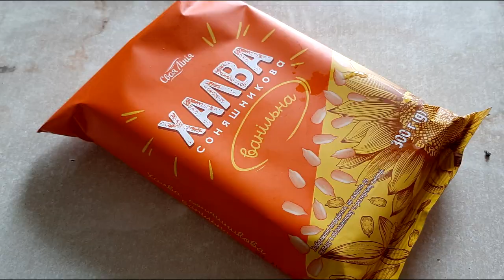Торт который может менять цвет в изумрудный,а готовила его из ХАЛВЫ.Это очень интересный вкус.Кексик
Готовила дважды,потому,что очень вкусный,но к сожалению он так и не получился в этот раз зеленым.
Халву брала разную.
Если у вас получится абсолютно зеленый,напишите из какой халвы делали пожалуйста)))
Для коржей нужно:
250-300г халвы
130г муки
100г сахара
4 яйца
0,5 ч.л. соды
ваниль
соль

Для творожного крема нужно:
400г молока
250г сахара
4 желтка
40г крахмала
400г творога
400г масла
2ст.л. сах.пудры

Диаметр формы 21-22см на это количество